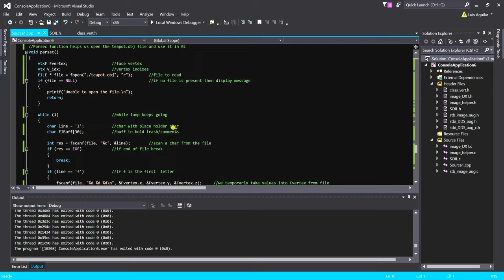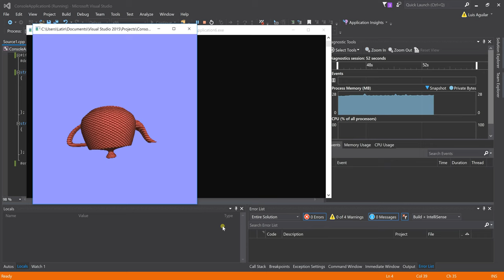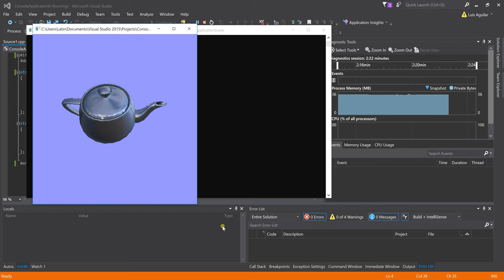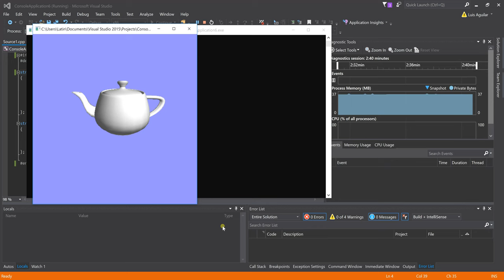CS 418 MP3 Teapot Challenge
Teapot program for UIUC CS 418 class where we had to make a teapot with different textures and lighting.